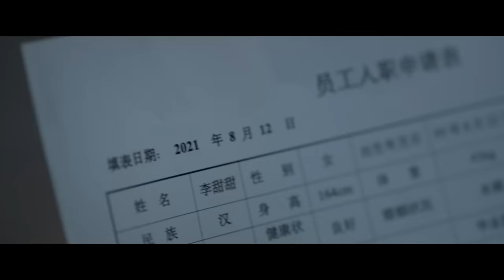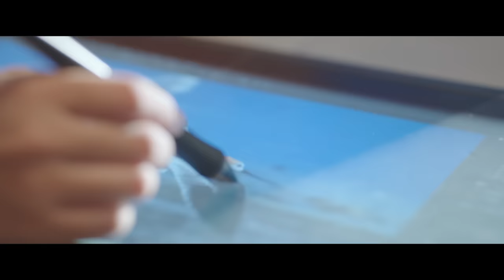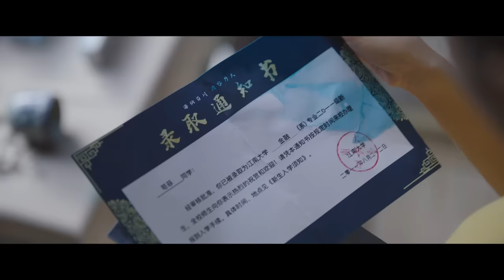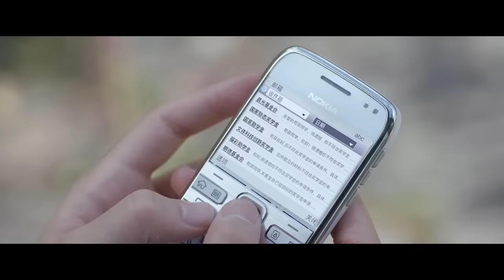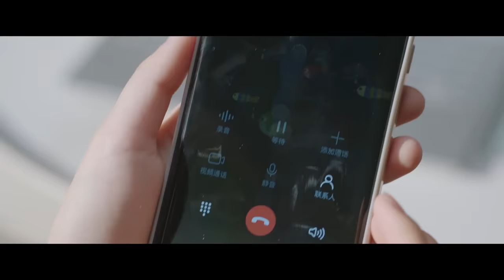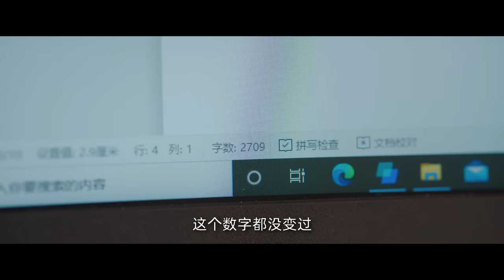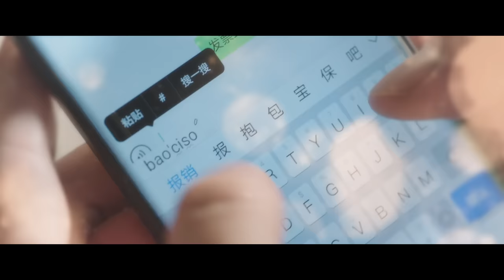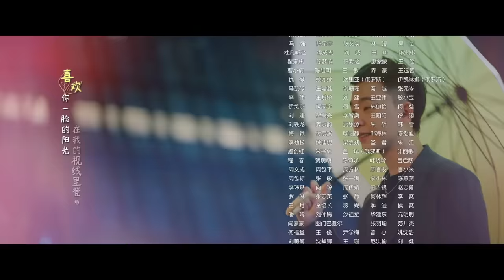=ENG SUB=兩個人的小森林 A Romance of The Little Forest 17 虞書欣 張彬彬 CROTON MEGAHIT Official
《兩個人的小森林》是由蔡聰執導，虞書欣、張彬彬、厲嘉琪、丁冠森、吳迪飛、安戈、劉傑毅、葉可兒主演，崔奕、李曄、李文玲、張維婷等特別出演的原創森系解壓愛情劇。

該劇講述的是純靠化妝技術維持精緻外表的時尚博主虞美人，想要憑藉美貌報復式地追求曾經拒絕她的天才植物學教授莊羽，從校園追到田園，卻在施展獵愛百計的過程中淪陷了，上演了一場甜蜜爆笑的愛情故事。